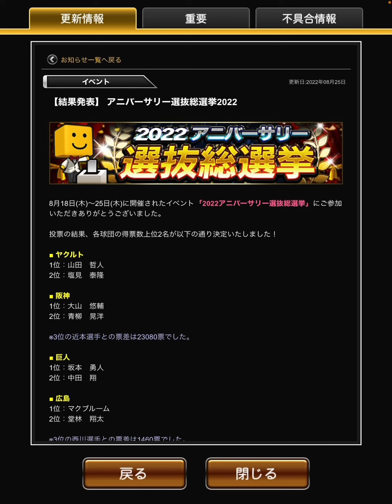【横浜純正必見】アニバーサリー登場選手が全員決定！鍵はパワーA！佐野恵太&N.ソトのseries2能力予想！！！【プロスピA】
はいどうも皆さんこんにちは！べいすたです！

スポーツ、ゲーム実況を中心とした動画を出しております

プロスピA選手評価動画

【使用させていただいてる効果音】

・プロ野球スピリッツA（プロスピA）

【ファン】
横浜DeNAベイスターズファン